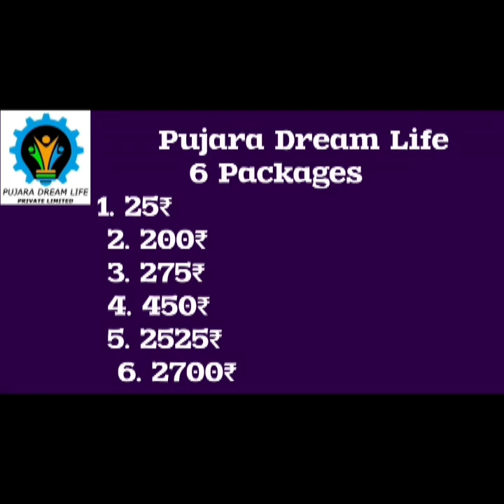Pujara Dream Life Business 6 Startup Packages | आप कितने से शुरू करना चाहते है पुजारा ड्रीम लाईफ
Pujara Dream Life Business 6 Startup Packages | बताएं आप कितने से शुरू करना चाहते है पुजारा ड्रीम लाईफ |
Pujara Dream Life Business Startup packages.
पुजारा ड्रीम लाईफ शुरू करने के 6 बहतरीन पैकज |